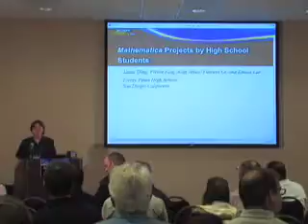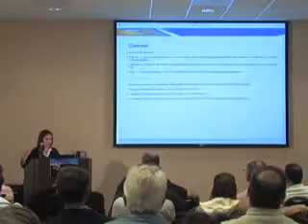Mathematica Multiplies Classroom Success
Abby Brown